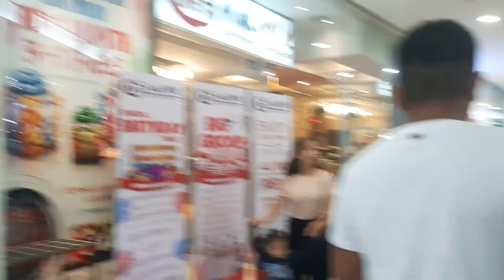Our Little Elsa Rumampa sa Mall | Birthday Wish Granted | My Princess Miley @4 | Mine Sanchez